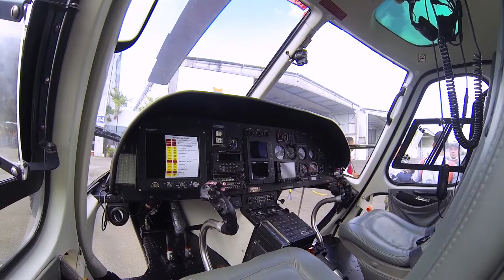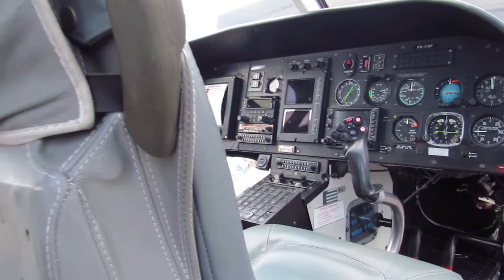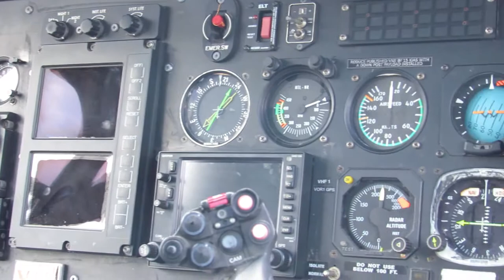HELIBRAS AS 350 B2 PR-CBP DO GTA DE PERNAMBUCO DE PERTO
O helicóptero Helibras AS 350 B2 Esquilo do Grupamento Tático Aéreo (GTA) do Estado de Pernambuco participou no último dia 27 de novembro do evento Quero Ser Piloto, promovido pelo Aeroclube de Pernambuco, no Aeródromo Coroa do Avião.

Tivemos a oportunidade de gravar esta bela máquina de perto.